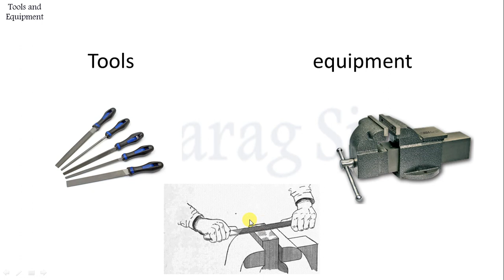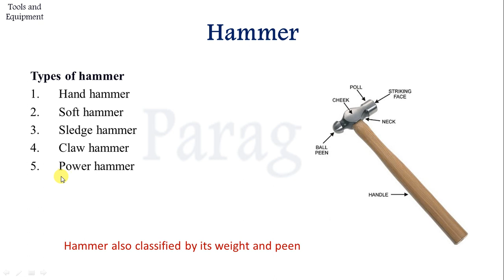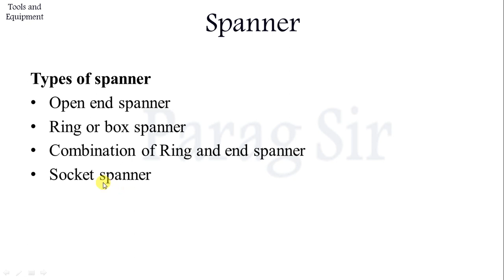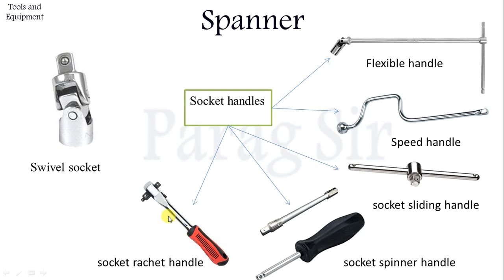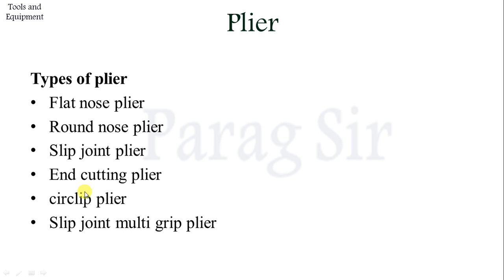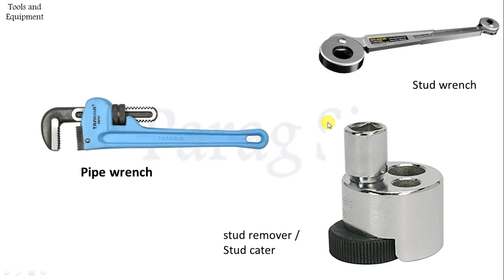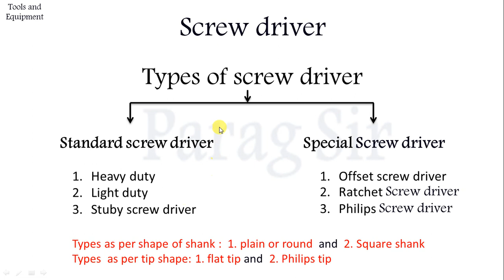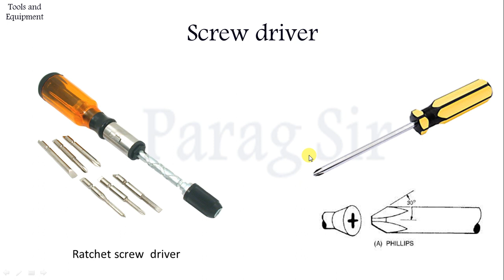workshop tools names and their uses, part 1, engineering tools, by parag sir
workshop tools names and their uses, engineering tools, by parag sir
education

images used are teachibg purpose only
images courtesy- google, multimedia